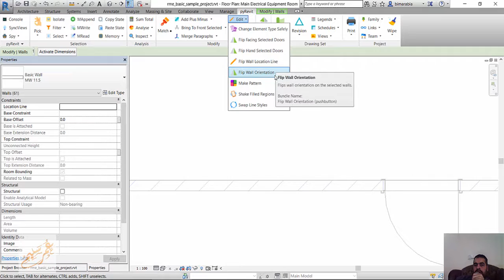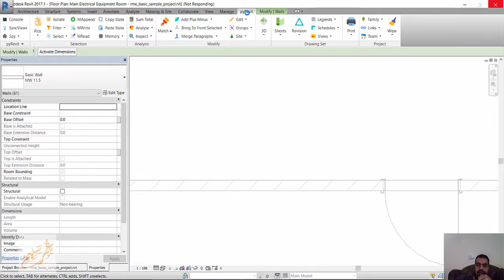Free pyRevit flip doors and walls